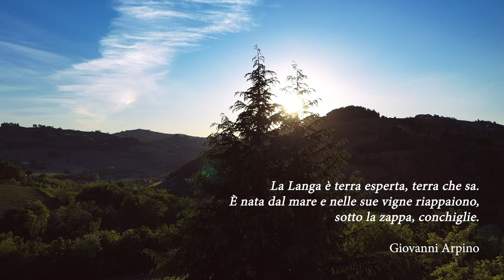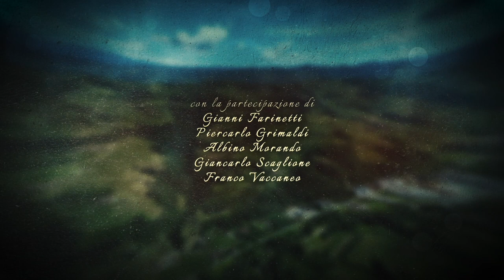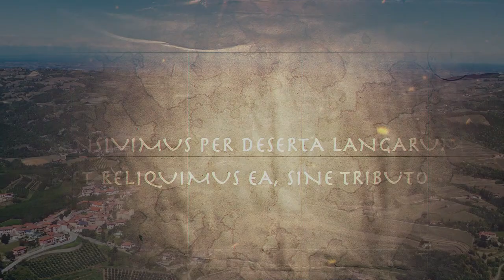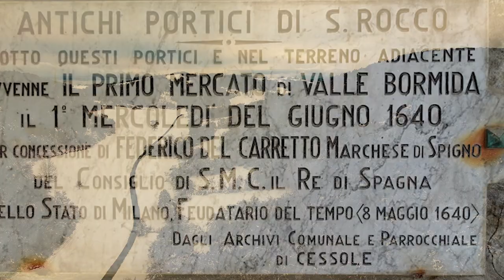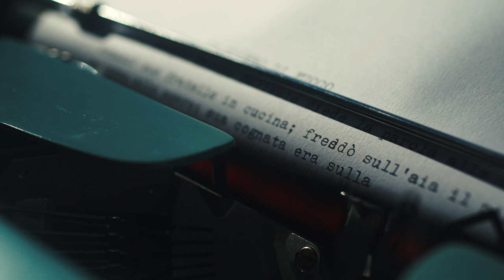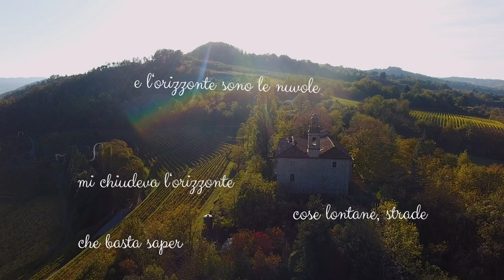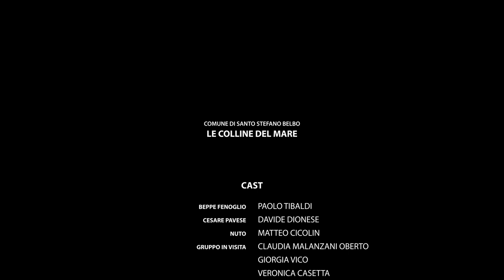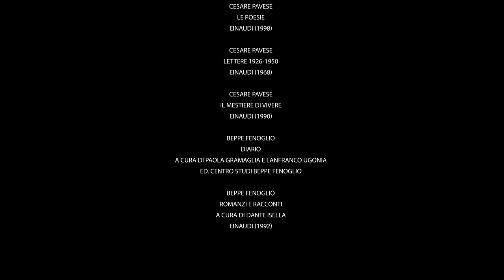LE COLLINE DEL MARE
Secondo il critico d’arte Angelo Dragone, le Langhe, nonostante il drastico cambiamento subito
nella seconda metà del ‘900, “continuano a colpire per la loro unica e stupefacente bellezza. Qui
 persino i sassi sono sculture - scrive in “Le Langhe e i loro pittori” (Electa 1998). “Un paesaggio che
 appare costituito come dalle onde di un vasto mare - continua Dragone -, da favolosi rilievi che in
ere lontane dovettero giacersi come fondi sabbiosi sotto le grandi pressioni marine d’una remota
Padania, per conservare ancor oggi, nella compattezza delle antiche arene, quel tanto di residuali
 effluvi che continuano a tingersi di svaporanti azzurrini, salvo consegnarsi però, in pochi giorni o
ore, ai toni più smorzati d’un terreno grigio dove ogni primordiale avventura fisico chimica si riduce
al naturale suo epilogo”.

Partendo proprio dal mare, che fino a due milioni di anni fa copriva queste terre, il documentario
 vuole ricostruire sotto diversi aspetti, da quello geologico a quello culturale, il territorio che si snoda
da Montezemolo a Santo Stefano Belbo, seguendo il corso del torrente che da il nome all’intera
 vallata: il Belbo. Qui, tra Santo Stefano Belbo e San Benedetto Belbo, sono ambientati alcuni dei più importanti
 romanzi del ‘900, dai capolavori di Cesare Pavese e Beppe Fenoglio, ai racconti di Giovanni Arpino,
 Nico Orengo e Augusto Monti. Fanno da “guida” allo spettatore alcuni studiosi del territorio:
Piercarlo Grimaldi (antropologo di Cossano Belbo, già rettore dell’Università di Scienze
 Gastronomiche di Pollenzo), Gianni Farinetti (scrittore che ha scelto di vivere in Alta Langa), Franco
Vaccaneo (scrittore e biografo di Cesare Pavese), Albino Morando (docente di enomeccanica
all’Università di Torino) e Giancarlo Scaglione (enologo).
di Andrea Icardi
con Paolo Tibaldi (Beppe Fenoglio) e Davide Dionese (Cesare Pavese)
con l’amichevole partecipazione di Dindo Capello, Fabio Gallina, Pierluigi Vaccaneo

interventi di Gianni Farinetti, Piercarlo Grimaldi, Franco Vaccaneo, Albino Morando, Giancarlo
 Scaglione

Fotografia di Lorenzo Gambarotta

Voci di Beatrice Margiotti e Domenico Strati
Prodotto dal Comune di Santo Stefano Belbo

Durata: 50’